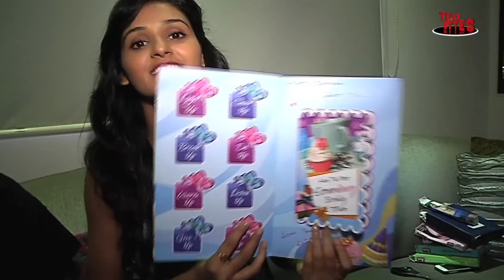Shakti Mohan Birthday Gift Segment